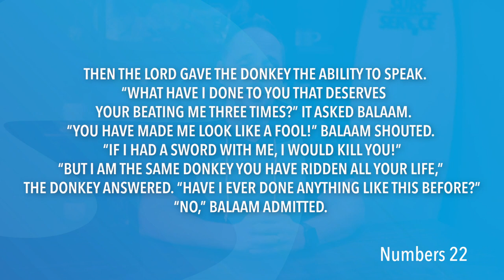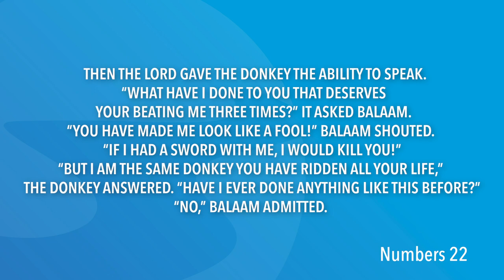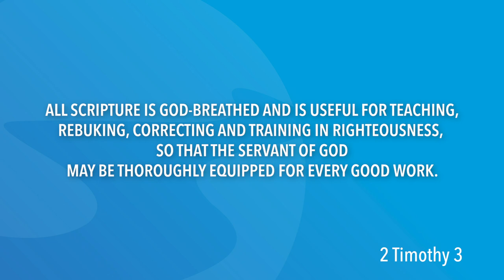Numbers 22 | Daily in the Word | Pastor Neil Spencer